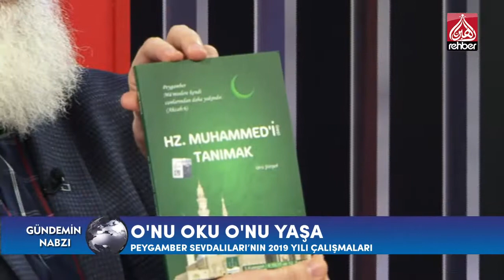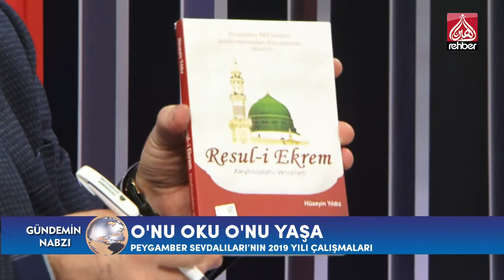O'nu Oku O'nu Yaşa | Gündemin Nabzı